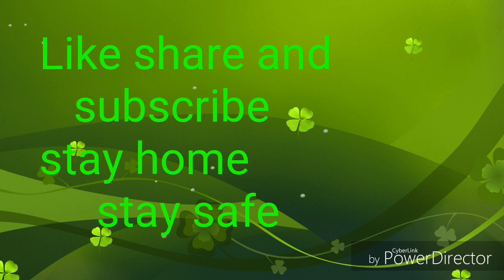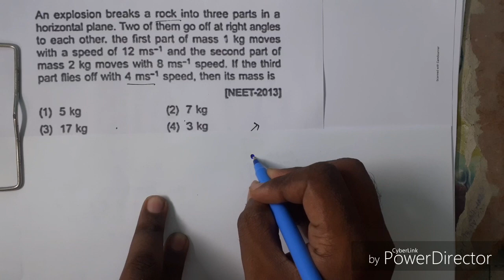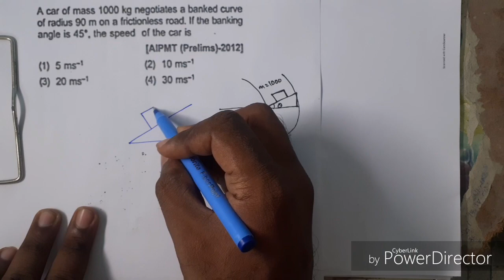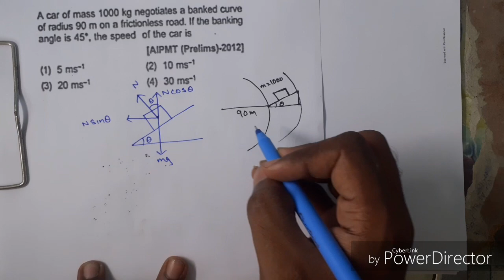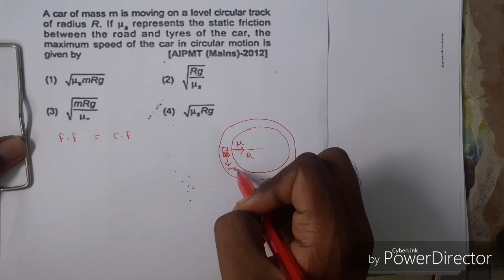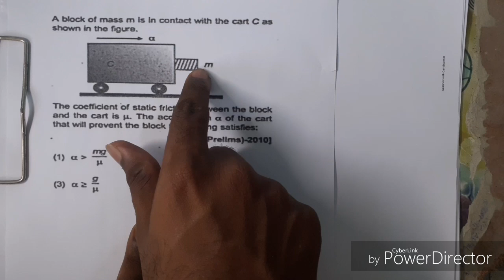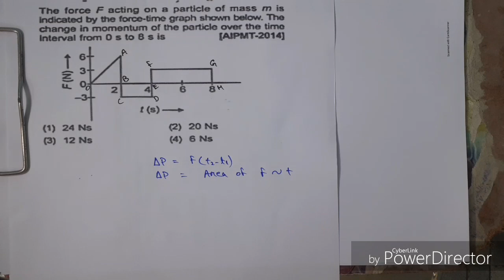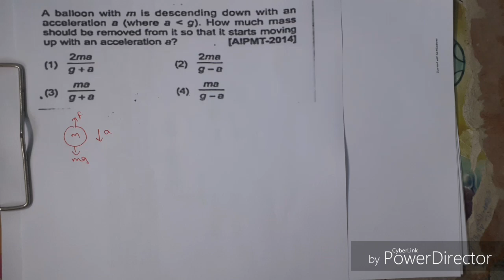Laws of motion 4(a) Neet #15 year neet solution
this video about laws of motion
every conception term of questions

motion in straight line part 2